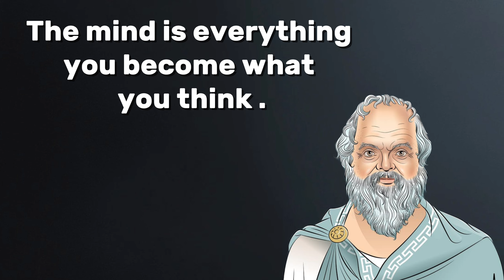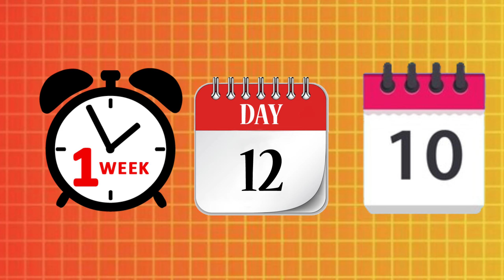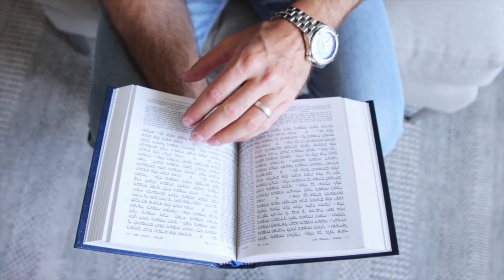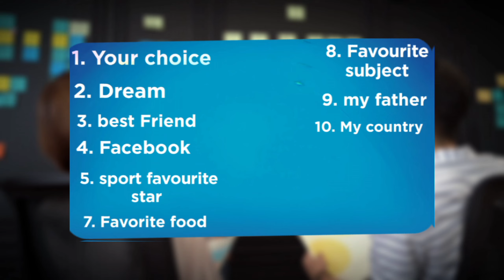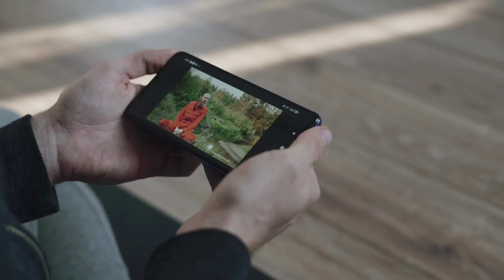5 Easy Way To Speak English ( Urdu/Hindi )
BEST WAY LEARN ENGLISH Fluently / Secrets Revealed !
Unlock English Fluency: 5 Secrets Revealed!Surprising Tips

In this video, I will teach you five ways by which you can learn English very easily, and these are the methods that I myself have followed while learning English, and the last method among them is absolutely correct.  Don't miss it because you can improve your English speaking very quickly. So watch the video till the end.

1. How to speak English
2. Easy way to speak English
3. 5 tips to learn English
4. 5 tips for better English speaking
5. 5 easy steps to speak in English fluently and confidently
6. 5 Things practice every day to improve your English speaking skill
7. speak English practice
8. learn English with through story
9. Goodbye Grammar( 5Tips ) to learn English
10. Improve English speaking skill.

About Me :-
Hi my name is sami khan for the past four months, I have been making videos on this channel related to English, vocabulary, grammar, English, reading, handwriting, improvement, and sentences.If still interested in learning English, subscribe to the channel now so you don't have to search later.